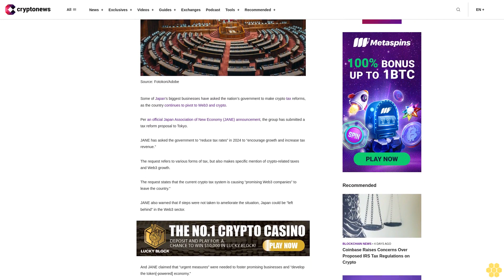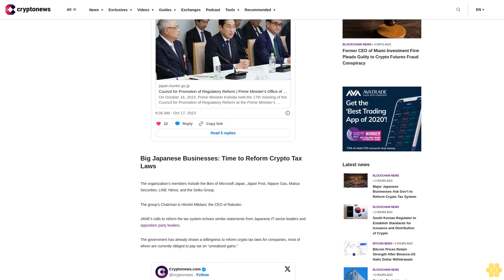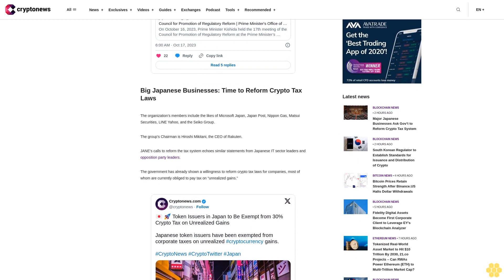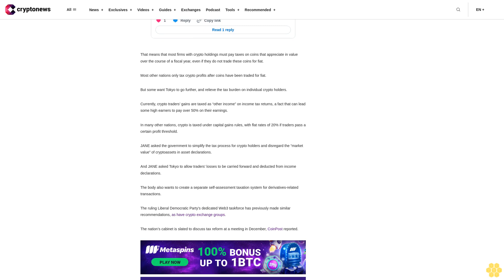Major Japanese Businesses Ask Gov’t to Reform Crypto Tax System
Some of Japan’s biggest businesses have asked the nation’s government to make crypto tax reforms, as the country continues to pivot to Web3 and crypto.

Per an official Japan Association of New Economy (JANE) announcement, the group has submitted a tax reform proposal to Tokyo.

JANE has asked the government to “reduce tax rates” in 2024 to “encourage growth and increase tax revenue.”

The request refers to various forms of tax, but also makes specific mention of crypto-related taxes and Web3 growth.

The request states that the current crypto tax system is causing “promising Web3 companies” to leave the country.”

JANE also warned that if steps were not taken to ameliorate the situation, Japan could be “left behind” in the Web3 sector.

And JANE claimed that “urgent measures” were needed to foster promising businesses and “develop the token[-powered] economy.”

JANE has previously called Web3 a “new opportunity” for Japan.

Prime Minister Fumio Kishida has repeatedly talked up NFTs and Web3, calling them potential growth engines for the economy.

Big Japanese Businesses: Time to Reform Crypto Tax Laws.

The organization’s members include the likes of Microsoft Japan, Japan Post, Nippon Gas, Matsui Securities, LINE Yahoo, and the Seiko Group.

The group’s Chairman is Hiroshi Mikitani, the CEO of Rakuten.

JANE’s calls to reform the tax system echoes similar statements from Japanese IT sector leaders and opposition party leaders.

The government has already shown a willingness to reform crypto tax laws for companies, most of whom are currently obliged to pay tax on “unrealized gains.”

That means that most firms with crypto holdings must pay taxes on coins that appreciate in value over the course of a fiscal year, even if they do not trade these coins for fiat.

Most other nations only tax crypto profits after coins have been traded for fiat.

But some want Tokyo to go further, and relieve the tax burden on individual crypto holders.

Currently, crypto traders’ gains are taxed as “other income” on income tax returns, a fact that can lead some high earners to pay over 50% on their earnings.

In many other nations, crypto is taxed under capital gains rules, with flat rates of 20% if traders pass a certain profit threshold.

JANE asked the government to simplify the tax process for crypto holders and disregard the “market value” of cryptoassets in asset declarations.

And JANE asked Tokyo to allow traders’ losses to be carried forward and deducted from income declarations.

The body also wants to create a separate self-assessment taxation system for derivatives-related transactions.

The ruling Liberal Democratic Party’s dedicated Web3 taskforce has previously made similar recommendations, as have crypto exchange groups.

The nation’s cabinet is slated to discuss tax reform at a meeting in December, CoinPost reported.